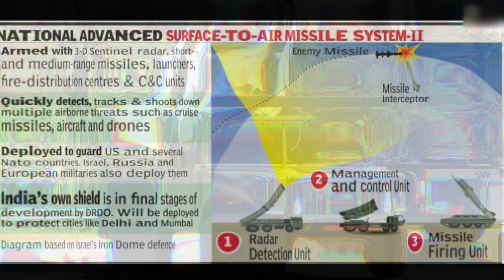Why India Is Buying NASAMS-2 Missile System? Why NASAMS If We've S-400? NASAMS-2 VS S-400 (Hindi)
Here is a video about Why India Is Buying NASAMS-2 Air Missile System? S-400 Missile System Vs NASAMS-2 Missiles & Other Indian Air Defence System - National Advanced Surface to Air Missile System (NASAMS) Explained.

The National Advanced Surface to Air Missile System (NASAMS) is a medium-range, network-centric air defence system designed and developed jointly by Raytheon and Kongsberg Defence & Aerospace, primarily for the Royal Norwegian Air Force (RNoAF).

NASAMS 2 is an upgraded version of the NASAMS air-defence system and it has been operational since 2007.

▶ Points Covered :

- What Is NASAMS-2 Missile System?
- NASAMS-2 Missile Vs S-400
- NASAMS-2 Vs India's Ballistic Defence System.
- Why Buying NASAMS-2 Missile System?
- Final Verdict.

Hello Defence Lovers, DefenceGyaanSeries ke is episode No. 184 mai humne apko National Advanced Surface to Air Missile System (NASAMS-2) ke baare mai bataya hai, Hume Umeed hai ki apko yeh episode pasand ayega.

We have compiled data from the Internet to find out Why India Is Buying NASAMS-2 Missile System?. Join us as we take a closer look at Why US NASAMS-2 System If We've Russia's S-400 System?